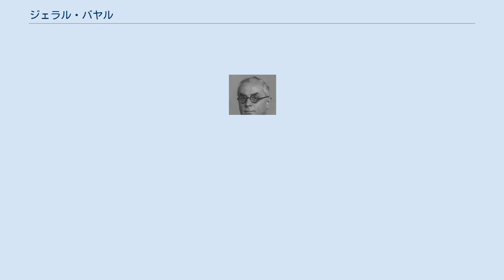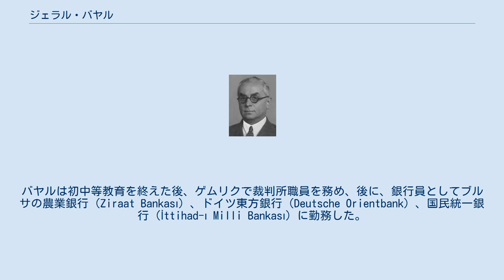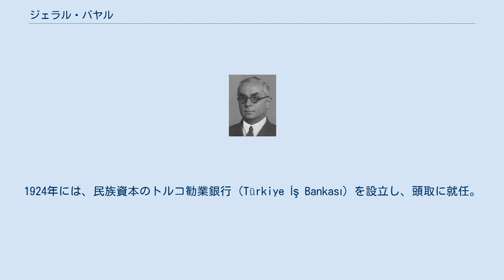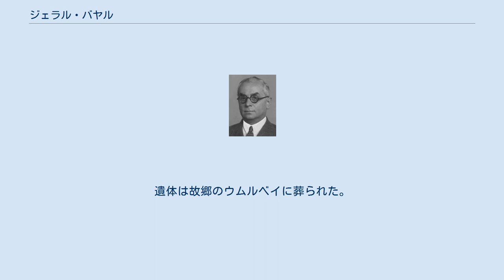ジェラル・バヤル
マフムト・ジェラル・バヤル（トルコ語: Mahmut Celâl Bayar、1883年5月16日 – 1986年8月22日）は、トルコの政治家。
首相、大統領を歴任した。
トルコ共和国の創立期に経済閣僚としてアタテュルク政権の経済政策を主導した他、1946年に中道右派政党の民主党を設立し、トルコ史上最初の選挙による政権交代を実現した。
1950年から民主党政権の大統領を務めたが、1960年の軍事クーデターで失脚した。
 1883年5月16日にブルサ県ゲムリク郡のウムルベイ村で誕生した。
父のアブドゥッラー・フェフミ・エフェンディーは、露土戦争の後、ウラマーをしていたブルガリアのプレヴネを追われ、ウムルベイの中等学校（Rüşdiye）校長や、ゲムリクのムフティーを務めた。
バヤルは初中等教育を終えた後、ゲムリクで裁判所職員を務め、後に、銀行員としてブルサの農業銀行（Ziraat Bankası）、ドイツ東方銀行（Deutsche Orientbank）、国民統一銀行（İttihad-ı Milli Bankası）に勤務した。
 1908年の青年トルコ人革命により、第二次立憲制が始まると、ジェラルは統一と進歩委員会に加入し、イズミル支部長を務めた。
 第一次世界大戦でのオスマン帝国の敗北に乗じて、1919年にギリシャ軍がイズミルを占領すると、ジェラルは「ガリプ・ホジャ」の偽名で民兵組織を率いてこれに抵抗し、同年に開催されたオスマン帝国最後の議会では、アナトリア西部のサルハン・サンジャウ県（現在のマニサ）を代表して国会議員に選出されたが、1920年にイスタンブールのスルタン・メフメト6世政府が、ギリシャによるイズミル支配を容認するセーヴル条約を締結すると、これに反発して、ムスタファ・ケマルのアンカラ政府に参加することとなった。
 同年に開かれた第1回トルコ大国民議会ではマニサから国会議員に選出され、1923年の第2回大国民会議では、イズミルから国会議員に選出された。
アンカラ政府では、1921年に経済相に任命され、1923年のローザンヌ条約締結交渉では、アンカラ政府代表のイスメトの補佐官として参加した。
 1923年の共和制施行後は、アタテュルク政権下で、経済専門家として新生トルコの経済政策を主導した。
1924年には、民族資本のトルコ勧業銀行（Türkiye İş Bankası）を設立し、頭取に就任。
1932年から1937年にかけて経済相を務めた。
 1929年の世界恐慌を受けて、首相のイノニュは、ソ連に範を取った国家資本主義を志向したが、民間部門の育成を重視する経済相バヤル（1934年の創姓法施行によりバヤル姓を名乗るようになった。）との間には基本的な経済政策に相違があり、1937年にアタテュルクとの対立から、イノニュが首相職を解任されると、バヤルは後継首相、共和人民党副党首に指名された。
 しかし、翌1938年にアタテュルクが病没すると、後継大統領となったイノニュは、首相にレフィク・サイダムを据え、バヤルは名誉職である共和人民党の終身副党首に追いやられた。
 第二次世界大戦後、大統領のイノニュにより複数政党制の導入が進められると、バヤルはアドナン・メンデレス、フアト・キョプリュリュらと共に与党共和人民党を離党し、民主党を結成し、党首に就任した。
民主党は1950年の総選挙で大勝し、バヤルは同年トルコの第3代大統領に選出された。
 民主党政権では、首相のメンデレスを中心に、郡部の保守的な地主の利害を代表して、農業振興策を実施した他、外資の導入を振興し、経済の自由化、民間部門の育成が推進された。
しかし、民主党は1950年代末には経済政策の失敗を糊塗するために言論弾圧を進め、学生や知識人層からの支持を失ったほか、アタテュルク時代の厳格な世俗主義原則を緩和したため、世俗主義の擁護者を自認する軍部の警戒を招いた。
 こうした情勢を受け、軍部は1960年に軍事クーデターを敢行し、大統領のバヤル、首相のメンデレス以下、民主党の党幹部は全て逮捕され、バヤルも大統領職を解任された。
 逮捕された民主党幹部は、マルマラ海上のヤッス島に監禁された。
軍事政権下の裁判で、バヤルは死刑判決を受けたが、高齢を理由に終身刑に減刑された。
バヤルはカイセリの刑務所で服役したが、1964年に釈放され、民政移管後の1966年には恩赦...